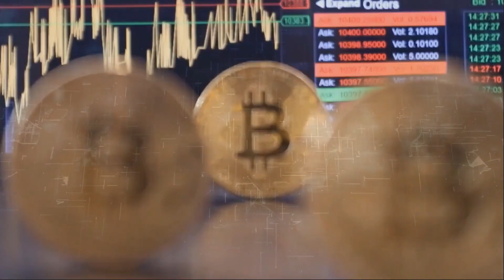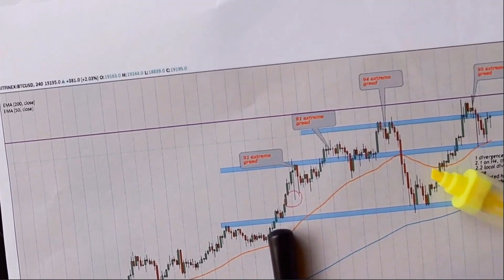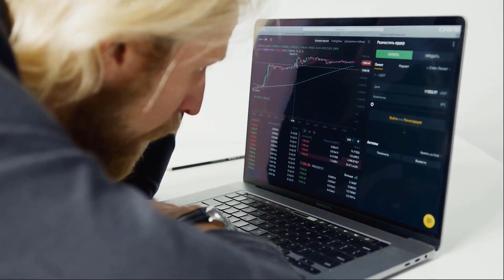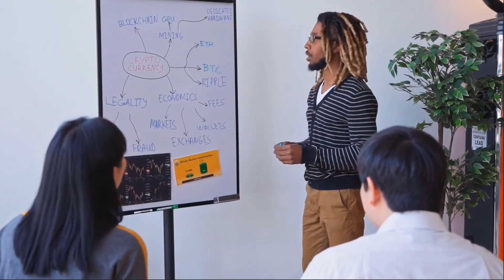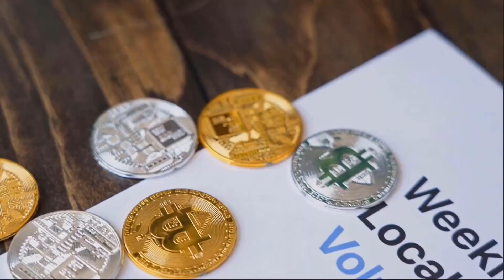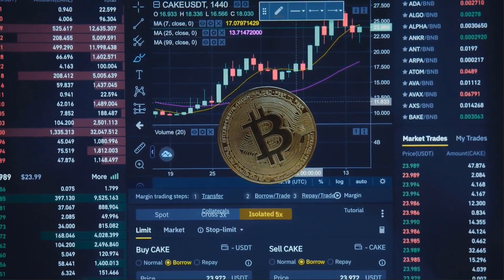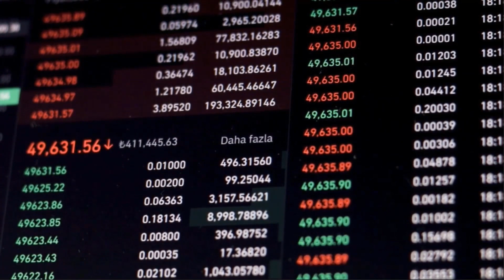🔥 ELON MUSK : SEI Network (Sei) Will X5000 IN THIS DATE - HERE'S WHY | THE SECRET PLAN | - Sei NEWS